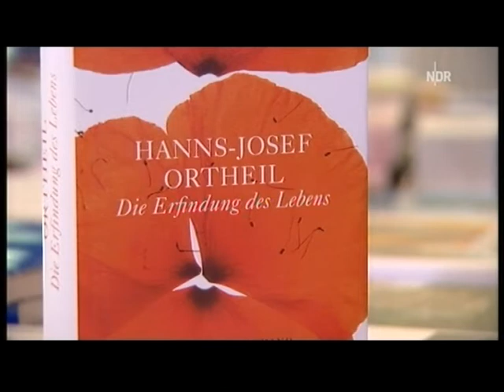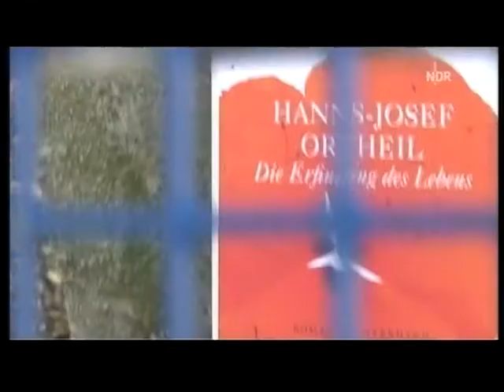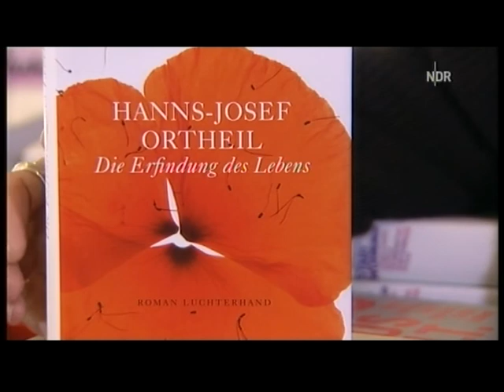Hanns-Josef Ortheil über das Buch seines Lebens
Der autobiographische Roman "Die Erfindung des Lebens" behandelt Ortheils Kindheit und die ersten schriftstellerischen Erfolge. Fernsehbeitrag des Bücherjournals vom Oktober 2009, in dem der Autor Näheres über dieses persönliche Werk und sein Leben berichtet.